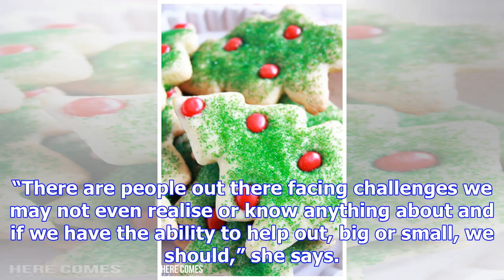Here come the christmas cookies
Sarah Accorsi is selling cookie buckets this summer to help raise money for the Cookie Time Charitab...